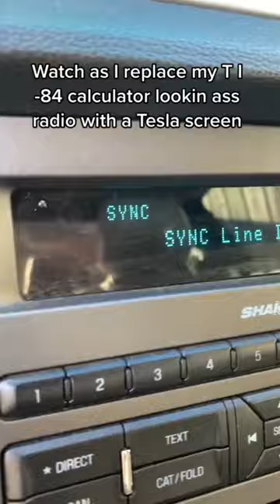Went from 2012 to 2022